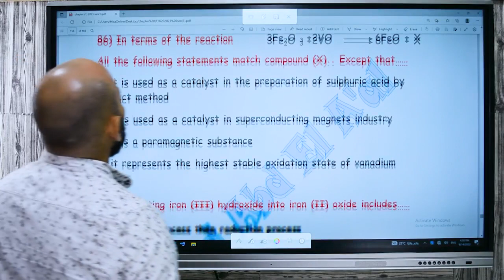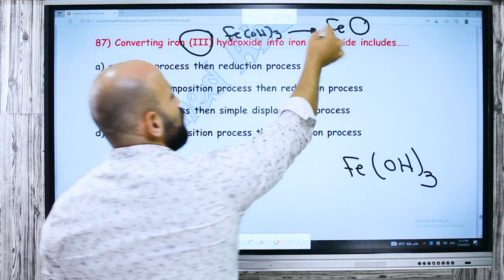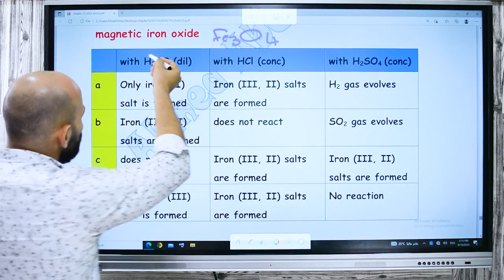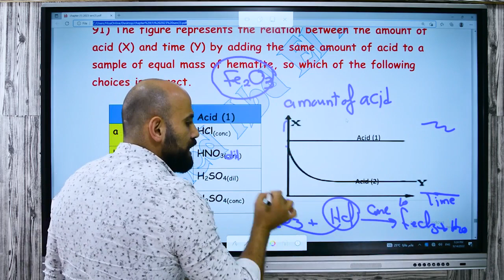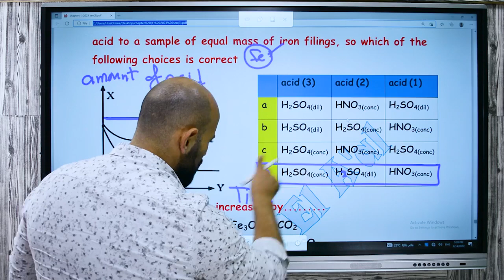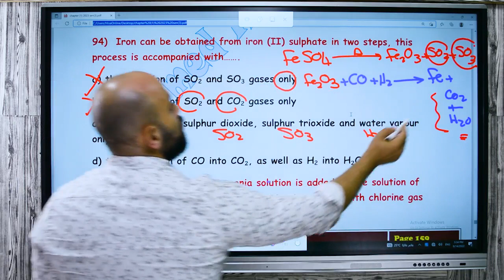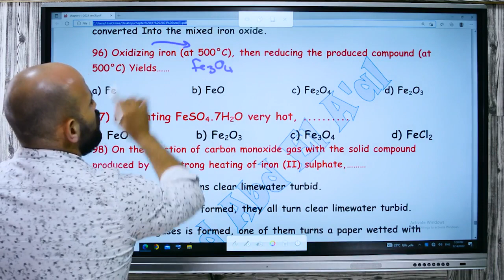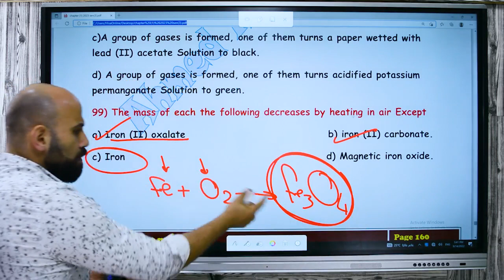H.W Senior 3